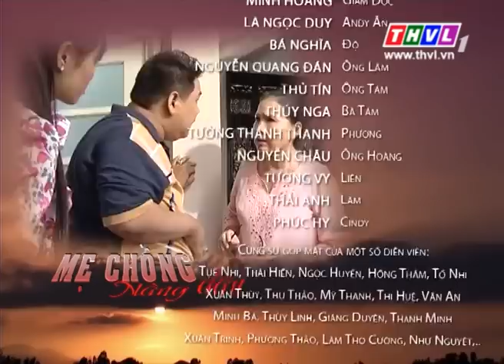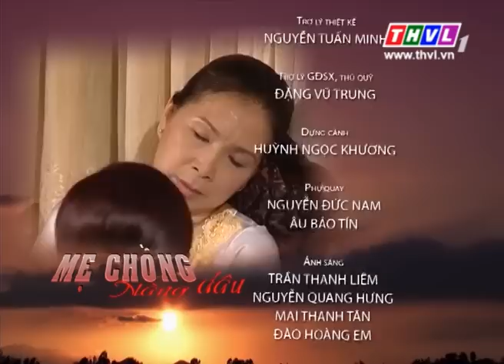THVL l Mẹ chồng nàng dâu - Tập 17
Bộ phim Mẹ chồng nàng dâu do đạo diễn Đặng Lưu Việt Bảo dàn dựng.

Chuyện phim xoay quanh đại gia đình của bà Tâm với ba nàng con dâu mà mỗi người đại diện cho mẫu nàng dâu hiện đại, trí thức, nàng dâu bình dân, nàng dâu tính toán, thực dụng và bản thân bà Tâm vừa là một hình mẫu nàng dâu truyền thống cam chịu vừa là đại diện cho mẫu mẹ chồng rộng lượng, bao dung đối chọi với bà mẹ chồng khắc khe, ích kỷ của chính bà…